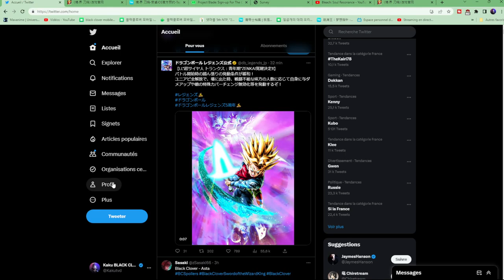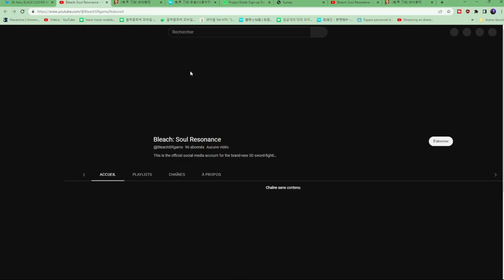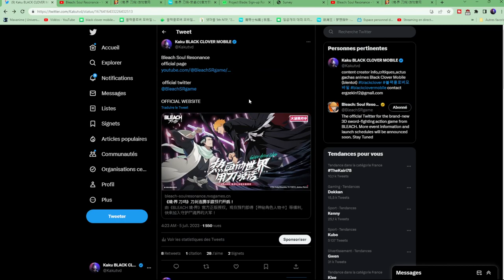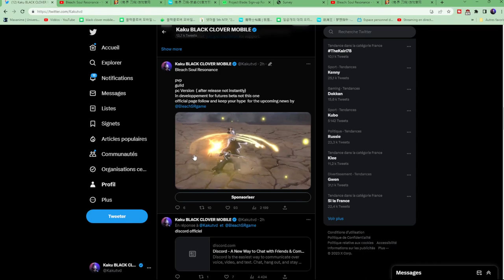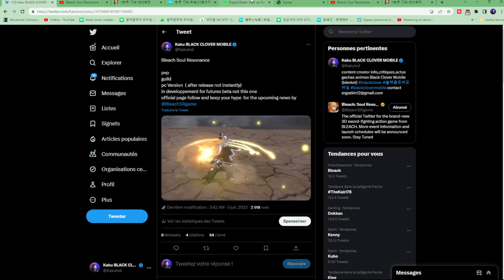GAMEPLAY DU NOUVEAU JEU BLEACH C 'EST INCROYABLE DATE DE SORTIE ACTUALITE Bleach Soul Resonance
LE JEU BLEACH EST INCROYABLE GAME PLAY ACTUALITE Bleach Soul Resonance